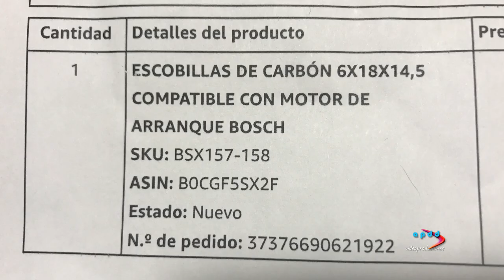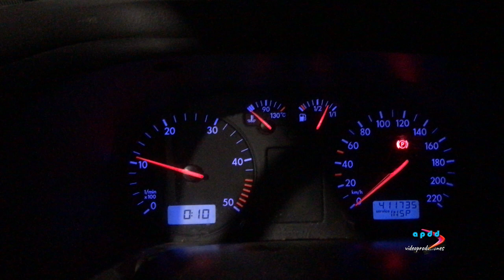Reparación motor de arranque Volkswagen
Sustitución de las escobillas del motor de arranque de la Volkswagen Transport T4.